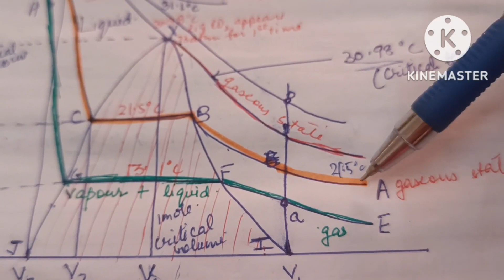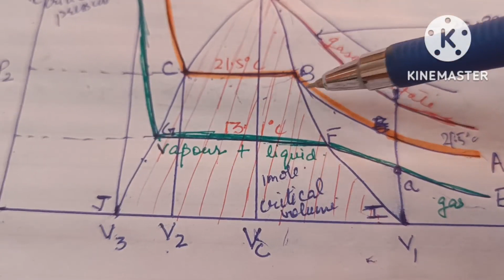Liquefaction of gases and the critical phenomenon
Liquefaction of gases and the critical phenomenon @ Bindu Dhadwal chemistry lessons